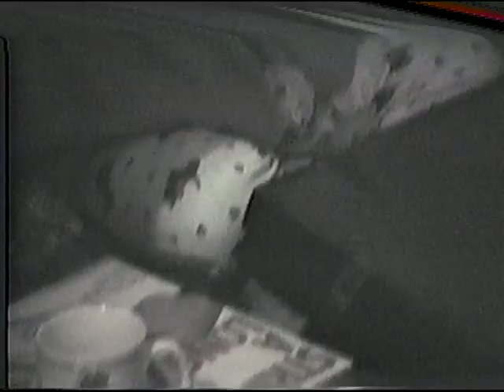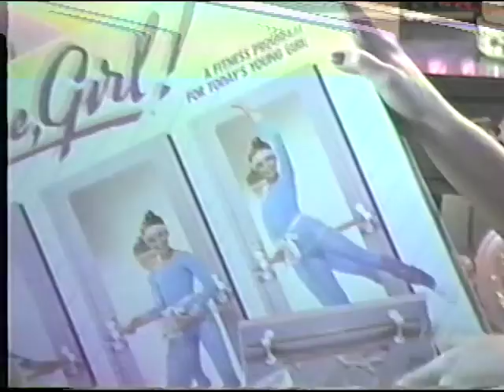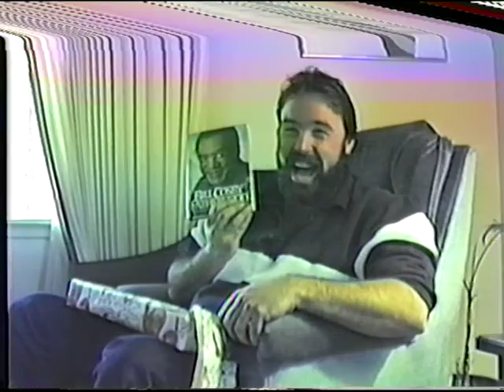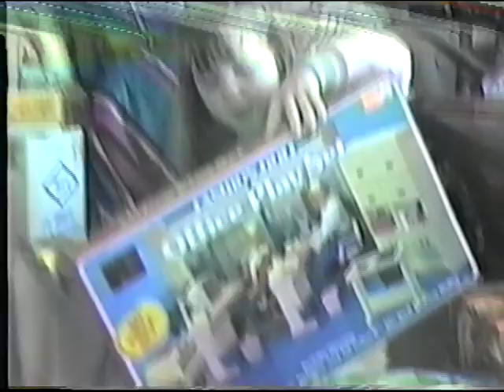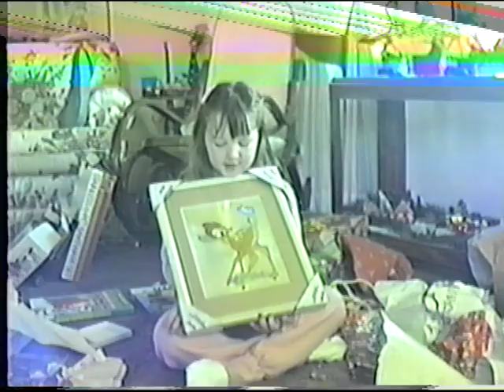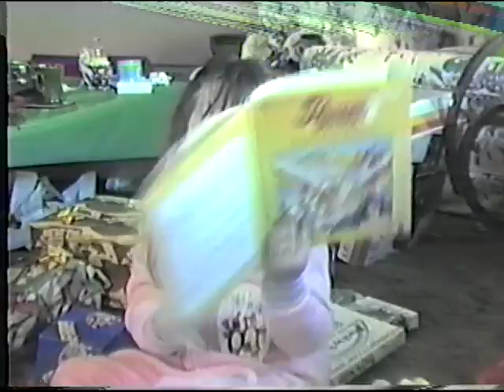Crissy christmas 1986 pt 1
The McConnell Christmas. McConnell Grandparents. Eugene and Rose.